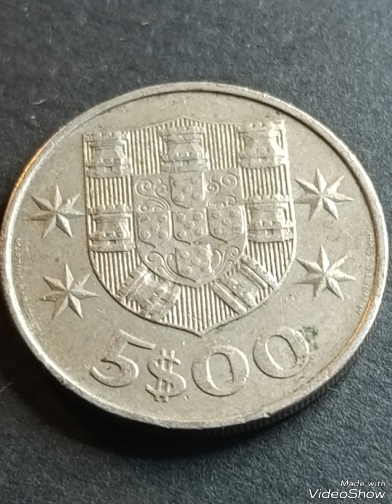5 Escudos 1977 Portugal,values#escudos#coins#money#rarecoins#money